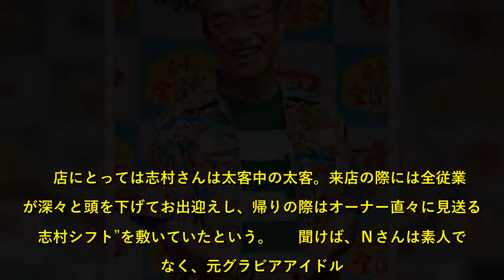志村けんさんが愛した“最後の女”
新型コロナウイルスによる肺炎のため亡くなった志村けんさん（享年７０）が最後に愛した女性がいた――。希代のコメディアンだった志村さんのもう一つの顔といえば、無類の女好きであることだ。これまでも優香（３９）や磯山さやか（３６）、引退した元タレントの小林恵美さん（３７）らが“お気に入り”とされてきたが、最後に本気でハマっていたのは行きつけのガールズバーに勤める元グラビアアイドルのＮさん。彼女のために落とした金額は億に上るとも！？　店側も“志村シフト”を敷いて対応していたという。  「ダウンタウン」の松本人志（５６）は５日、フジテレビ系「ワイドナショー」で志村さんを「喜劇王」と称した。  「とにかく毎日１回は志村さんのことを考えますね。僕らの世代は特に、喜劇がすごく得意な若者が急に出てきて、喜劇王になるまでをずっと見てきた世代ですから。なんかちょっとね、たまんないんですけど…」  “お笑い怪獣”明石家さんま（６４）も４日放送のＭＢＳラジオ「ヤングタウン土曜日」で、志村さんをお笑い界の「横綱」、自身を「小結」と形容し「横綱たち（ドリフターズ）がいるから、俺らが小結でチョロチョロできた。志村さんが亡くなられるなんて残念で仕方ない」と悼んだ。まさにレジェンドだった。  　そんな志村さんのもう一つの顔といえば「超」の付く女好きであることだ。生涯独身を貫いたが、これまで数々の女性と浮名を流してきた。  　ちゃんと交際していたいしのようこ（５２）はさておき、優香や磯山、小林さん、みひろ（３７）、最近では足立梨花（２７）が「志村ガールズ」と呼ばれていた。  「志村さんは彼女たちを気に入り、自身のレギュラー番組や舞台に積極的に起用していた。恋愛関係などではなく、シンプルに“お気に入り”。恒例の舞台興行『志村魂』に同行した際には、みんなが寝静まった後に志村さんから個別に『部屋で飲み直そうよ』と電話がかかってくるそうです。今となってはいい思い出ですね」（芸能プロ関係者）  　松本も番組で志村さんの女性エピソードについて「俺も『バカ殿』に１回出演して…。その時は本番以外はず～っと渡辺美奈代を横において、ヒザをず～っと触ってました」と暴露。期せずして渡辺美奈代（５０）が流れ弾を受けることになった。  　そんな志村さんが最後にドハマりしたのは“庭”である東京・麻布のガールズバーに勤めるＮさんだったという。事情を知る関係者の話。  「５～６年前ですかね。志村さんはＮちゃんに熱を上げ、毎晩のように通い詰めていました。その店は外からも中の様子が見える造りだったのですが、志村さんがあまりの頻度で来るため、マスコミに撮られてはマズイと、ある時からカーテンが付くようになりました（笑い）。人はそれを“志村カーテン”と呼んでいます」  　ただし、店の前には志村さんの愛車「ロールスロイス・ファントム」がド～ンと止められていたため、バレバレだったというが…。  　店にとっては志村さんは太客中の太客。来店の際には全従業員が深々と頭を下げてお出迎えし、帰りの際はオーナー直々に見送る“志村シフト”を敷いていたという。  　聞けば、Ｎさんは素人ではなく、元グラビアアイドル。別のグラドルと一緒にユニットを組んで活躍したが、数年前に芸能界を引退している。  「そのあと流れ着いたのがガールズバー。志村さんは彼女が元芸能人とは知らなかったようです。セクシー系が好みの志村さんにとって、Ｎちゃんはドンピシャ。グラドル出身だけあって胸が大きく、しぐさも色っぽい。明るい性格も良かったようです」（同）  　ちなみにＮさんに落とした総額はというと「スゴすぎて見当もつきません。数千万…いや、それ以上かも」（同）という。  　志村さんは交際中の女性にはクレジットカードを渡して好きに使わせ、別れの際には数千万円の手切れ金を渡すという。  　ストイックに笑いを追求する半面、女遊びは豪快に。志村さんのような人はもう現れないだろう。